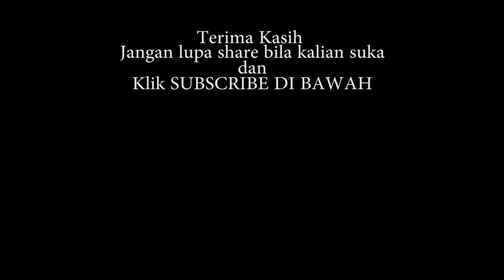Ya Hadiyar Rukban - Voc Danish - AlBanjari Cover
Kontributor
Vokal :
Danish [ Alumnus MA Unggulan Darul Ulum 2019 ]

Backing :
Sulton

Di Balik layar :
Eri S.
Memet
Ikfi

NB :
Jangan melewatkan sholawat dalam satu hari ya.
Dukung terus channel kami,
dan berikan komentar membangun